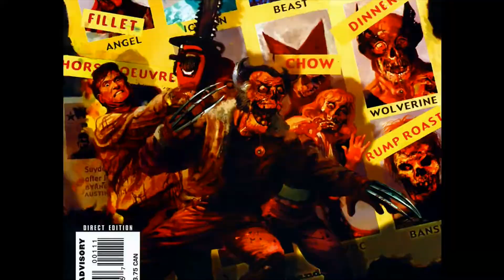'Obscure Media' | Halloween Season Special [Volume I]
Andrew, Elisha, and Trevor start Spooky Season 2018 with 'Obscure Media' [Volume I], some of the most unnatural, surreal, and strangest books, videos, or stories out there. Did we give you a fright?!?